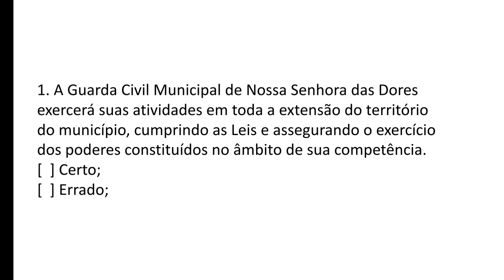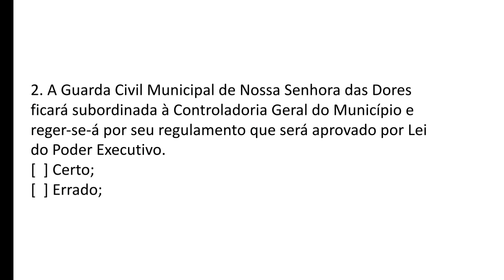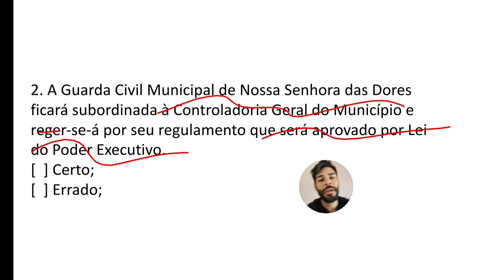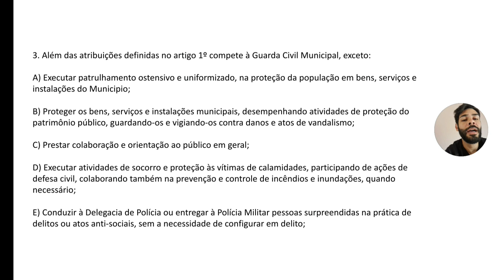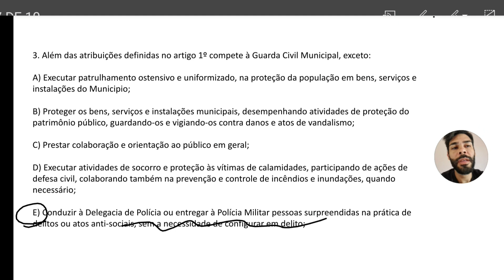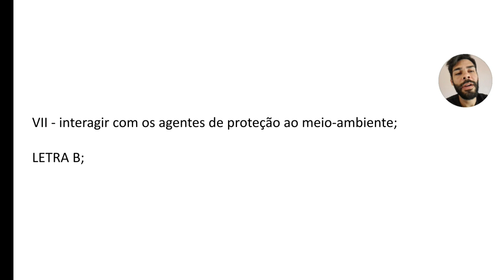GCM de NOSSA SENHORA DAS DORES-SE / QUESTÕES / ESTATUTO DA GCM DE DORES